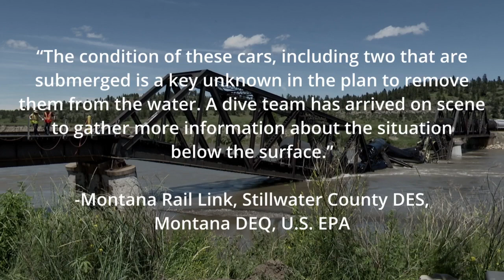Saloon plays role in Montana train derailment cleanup by keeping mouths fed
Just down the road from the Montana Rail Link train derailment, a small-town restaurant is feeding crews working to fix the big-time incident.